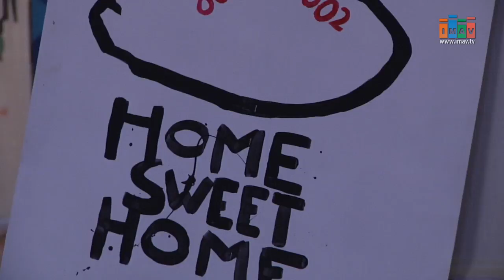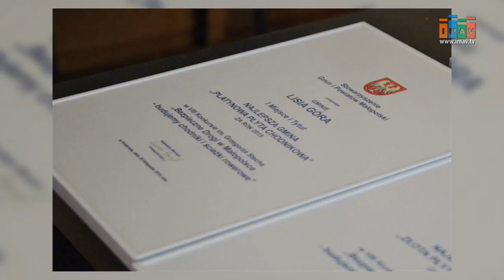Magazyn Miejski 02/12/2016 - imav.tv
1. 32 miliony odszkodowania dla Tarnowa
2. Zakończenie kampanii "Biała wstążka"
3. Gmina Lisia Góra nagrodzona za budowę chodników
4. Łatwe zwycięstwo siatkarek?
5. SPR vs. KSZO